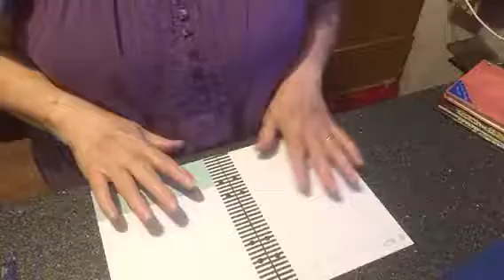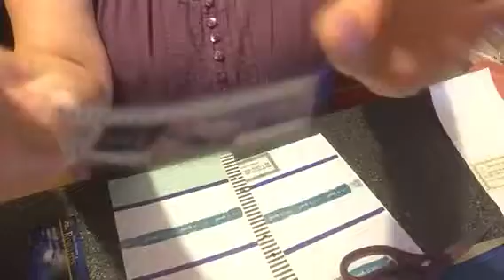Planning share 8/2/17 my music didn't work